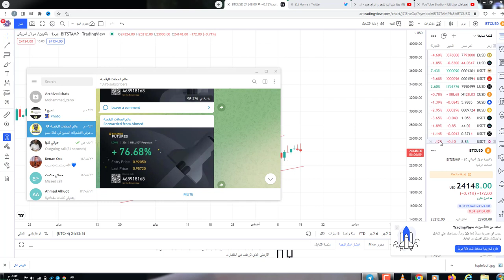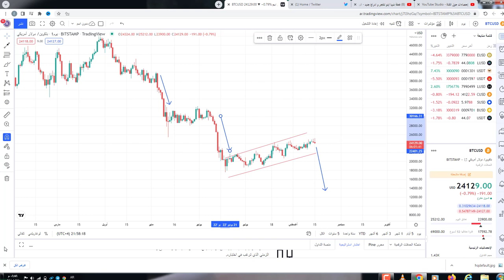تقلبات وتذبذب كبيرة بحركة البيتكوين وتوقعات وتغريدات هامة لعملة الشيبا اينو وتطورات هامة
650$هدية كحسومات على رسوم التعامل بهي المنصة
في هذا الفيديو نتحدث عن تطورات عملة شيبا اينو و ادراجها علي منصة جديدة و انطلاق عملة شيبا اينو بشكل كبير يصل الي 45% في 24 ساعة و كنا قد نوهنا عن عملة شيبا اينو ستنطلق من 30/7/2022
و قد حققنا اكثر من 500% في الفيوتشر و +50% في السبوت
و تكلمنا في هذا الفيديو عن مستجدات البيتكوين

📜 اخلاء مسؤلية 📜
© Copyright reserved to PROFIT 717 channel